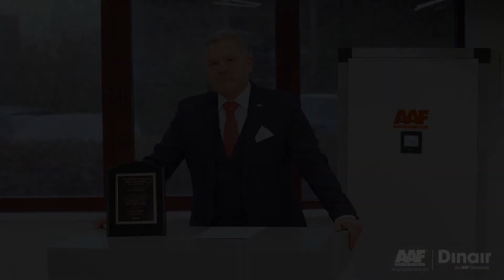Year End Speech dr. Stefan Berbner | Americain Air Filters